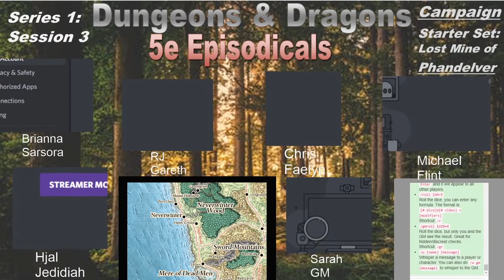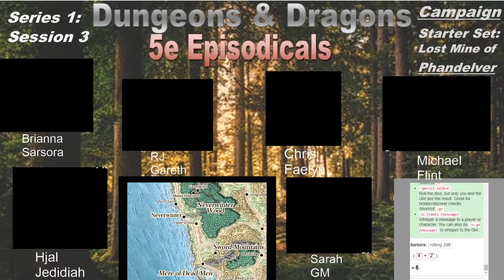D&D Episodicals, Campaign 1, Session 3: Starter Set - Lost Mine of Phandelver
Our players journey continues with fighting, drama, and some questionable first aid techniques.